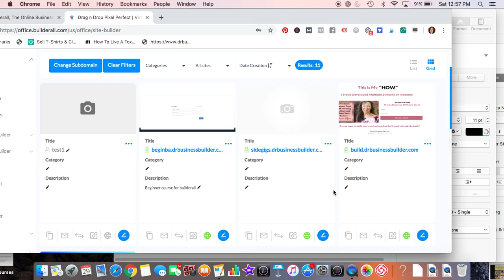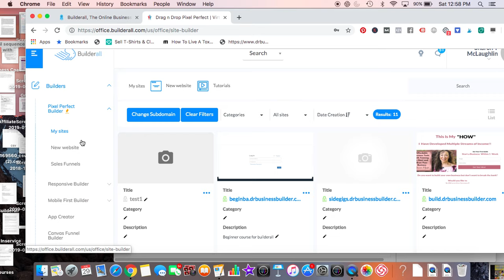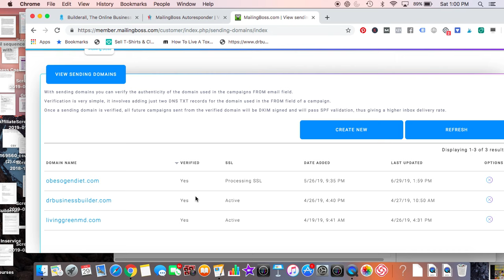Add Domain To A Builderall Website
In this video we will discuss how to add a domain to your website in builderall. You will need to redirect your domain to Builderall by managing the DNS. Once it is redirected verify the domain and and connect domain to your site. Remember to activate SSL.